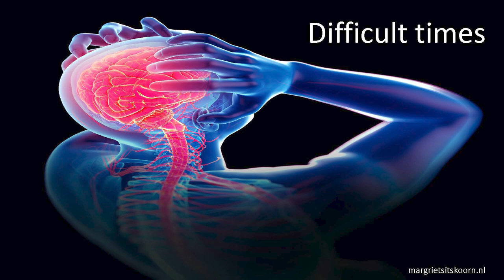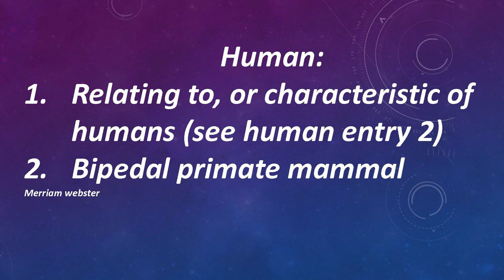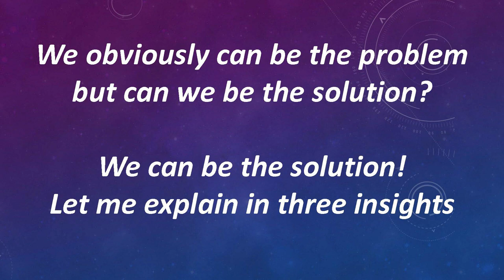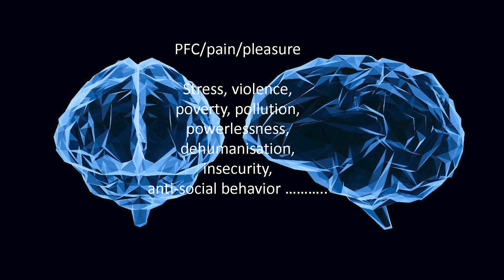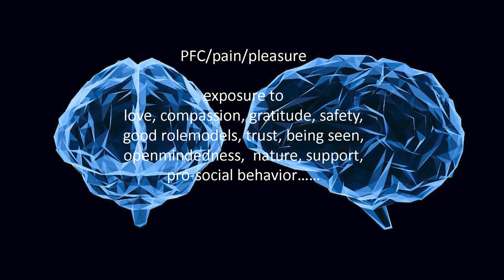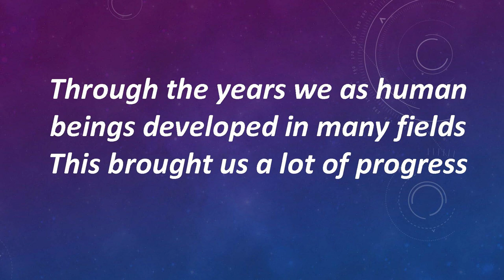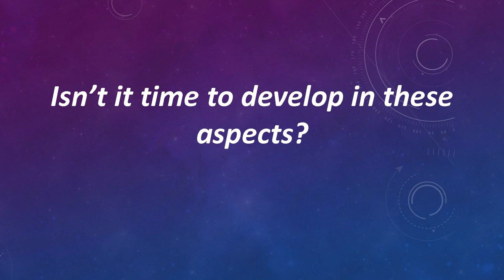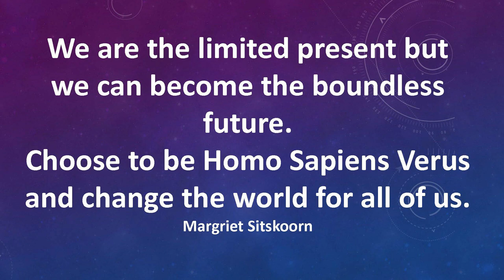Homo Sapiens Verus: Present Brain Future World | Margriet Sitskoorn | TEDxLeuvenSalon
In this talk prof. Margriet Sitskoorn will address the question whether we humans truly are wise. Sitskoorn wonders why we, the homo sapiens,
still inflict so much suffering on ourselves, others and the environment. Is there perhaps, despite all our progress something lacking in our development? And if so, what is lacking and will we be able to develop it? Subjects like crystalized and fluid intelligence will be discussed in this lecture, and insights will be provided with regard to how the combination of neuroplasticity, a different environment and choices, can guide us towards the homo sapiens verus; a genuine human being who is truly wise. Margriet Sitskoorn is professor of clinical neuropsychology at Tilburg University. Her research focuses on the relationship between brain and behavior, and on how behavior and environment, influence the brain and how one can thus influence the emotions, skills and behavior of healthy people and patients. She is director of the top performance lab within the Department of Cognitive Neuropsychology. Within this lab research is done on how to improve the performance of (top) athletes and (top) managers. Based on this research, new training methods are developed for the world of top sports and the business world. She is also a member of the knowledge board of the top sports community. This talk was given at a TEDx event using the TED conference format but independently organized by a local community.